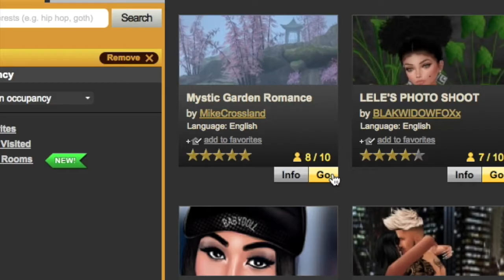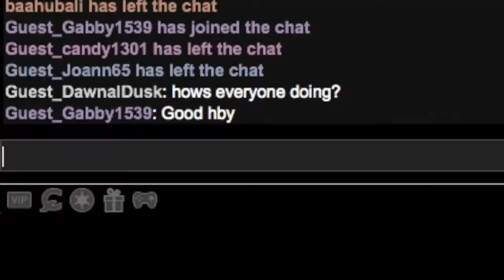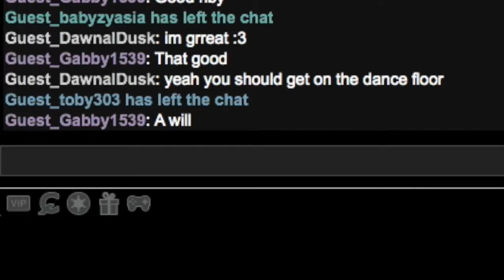This Cat Is Twerking!?!? - IMVU Trolling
Welcome back to another video from IMVU
I found this really adorable suit and after getting ears I transformed it into the most adorable...twerking... cat! Just watch lol